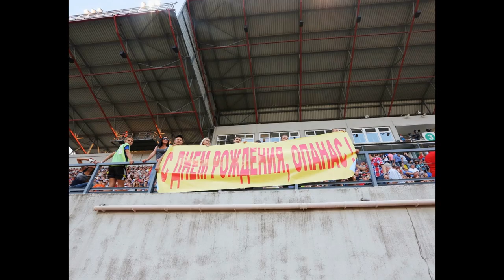"Металлург"(З) - "Динамо"(К) 1:2. фото Сергей ТОМКО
25 августа 2013, воскресенье. 20:53
Украинская Премьер-лига. Седьмой тур
Запорожье. Стадион "Славутич-Арена"
Главный арбитр: Козик Я.В. (Мукачево)
"Металлург" (Запорожье) - "Динамо" (Киев) 1:2
Голы: Мбокани 11, Ярмоленко 66, Штурко 68
"Металлург" : Грдличка, Опанасенко, Тейку, Писоцкий, Штурко, Рудыка, Шевчук, А.Годин (Жуниор 64), А.Годин (Жуниор 64), Матяж, Матеус, Сахневич (Сержио 77)
"Динамо": Коваль, Беланда (Безус 72), Мбокани, Хачериди, Тремулинас, Аруна, Гусев, Ярмоленко, Ленс, Драгович, Вукоевич.